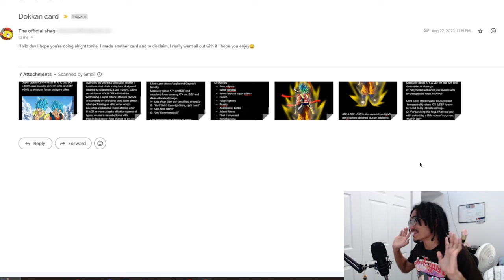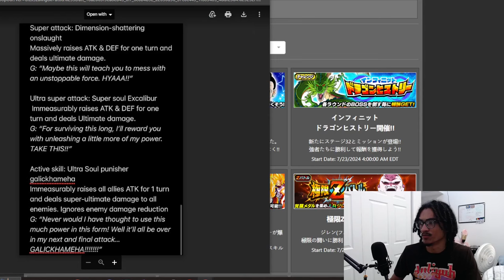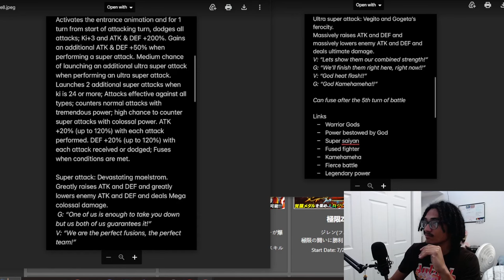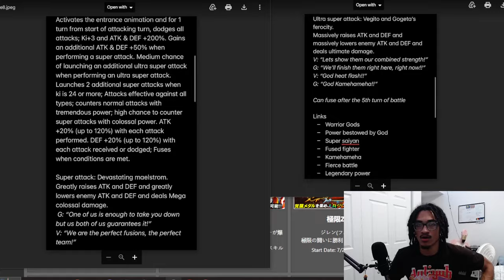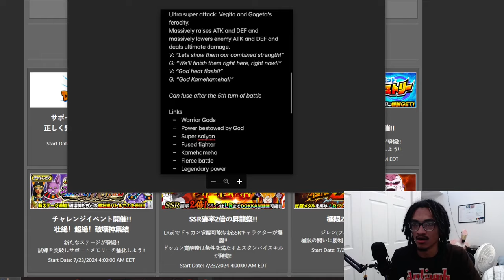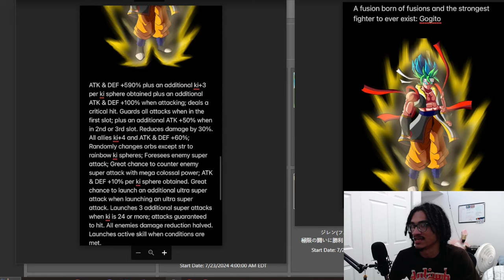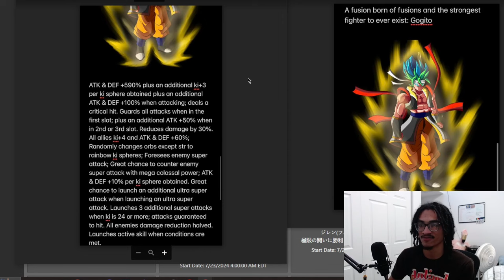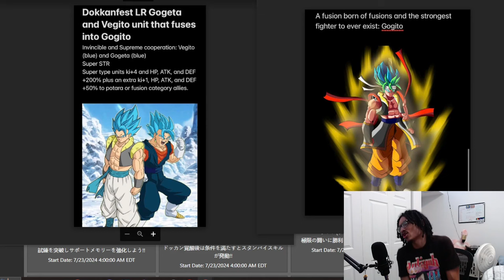What I See When I See A Custom Dokkan Battle Card... [Custom Card Review] [DBZ: Dokkan Battle]